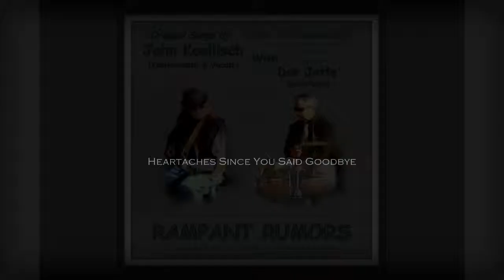Heartaches Since You Said Goodbye (Rampant Rumors)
Song #10 on the CD Album "Rampant Rumors" by songwriter John Koellisch
performed by John Koellisch (Instruments & Vocals) with Dan Jette' (Drums).
This was recorded in a Machine Shop in the year 2005.